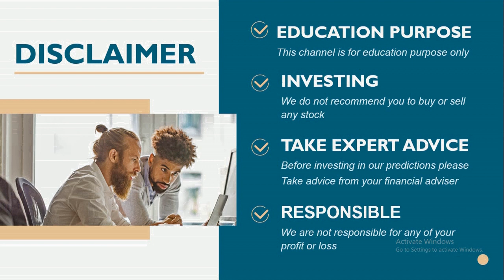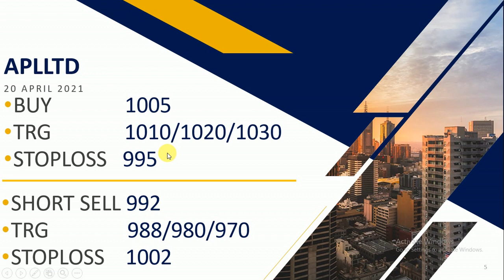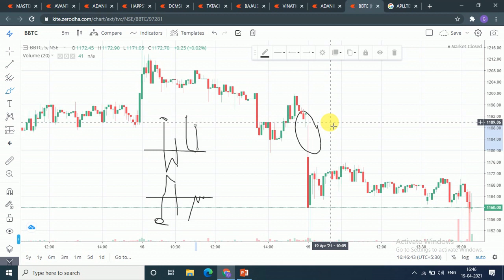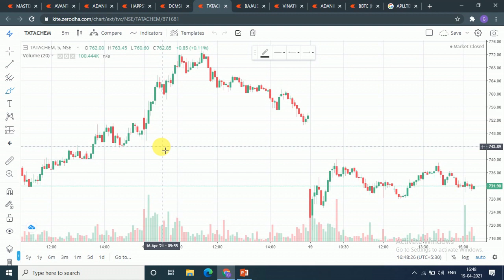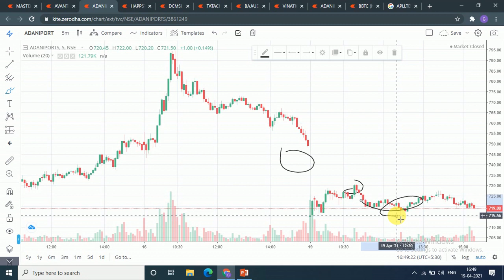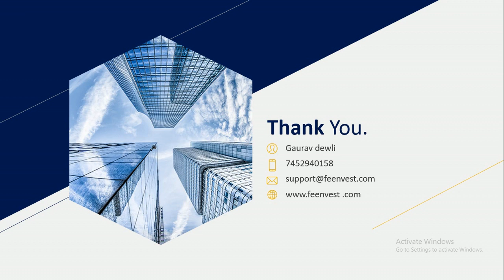Intraday calls for 20 April 2021 |intraday stocks for 20 April 2021| intraday shares to trade